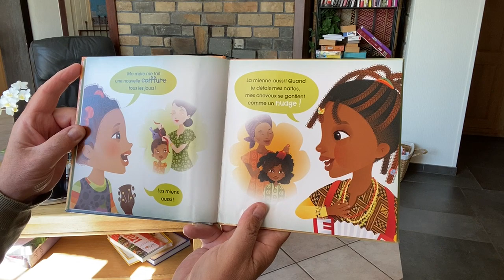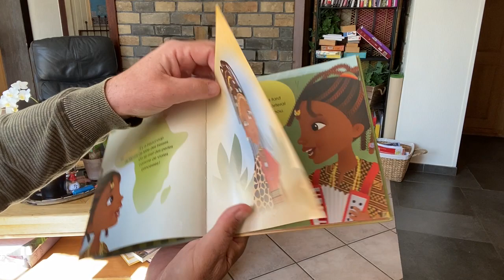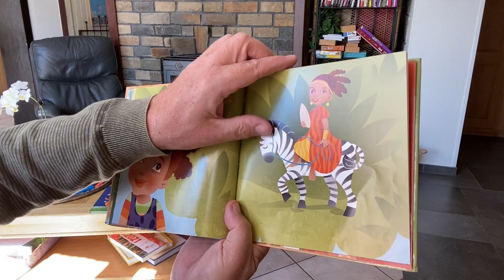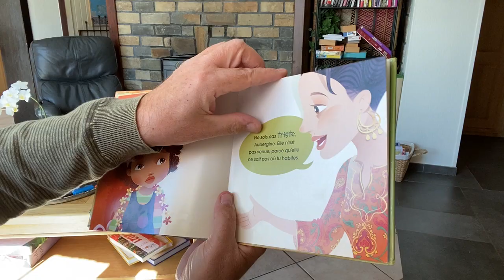428 Aubergine attend une amie